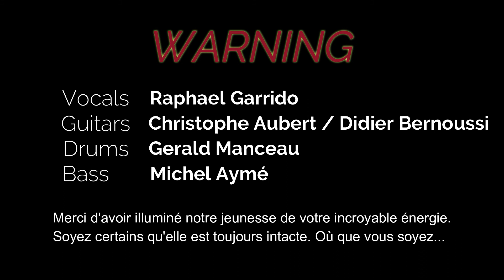COMMANDO - WARNING - COVER 2011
Merci d'avoir illuminé notre jeunesse de votre incroyable énergie.
Soyez certains qu'elle est toujours intacte. Où que vous soyez...